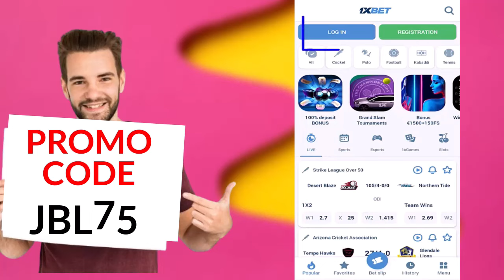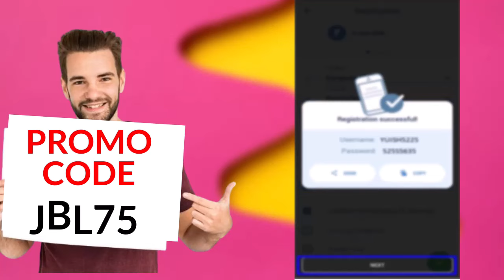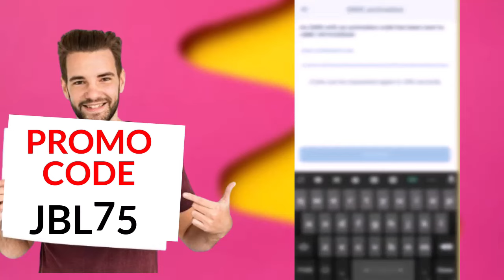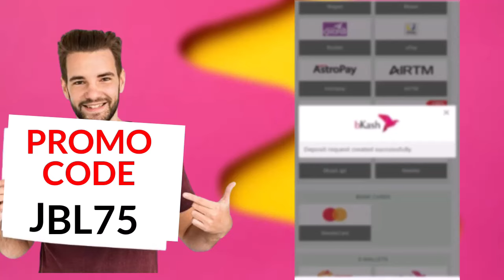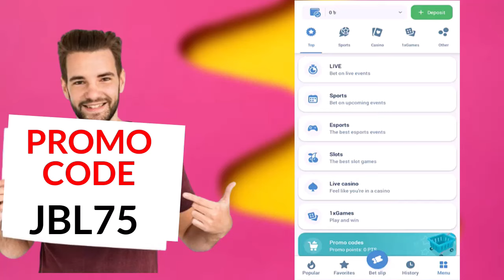1xbet | 1xbet account | 1xbet কিভাবে খেলবো | 1xbet account registration | 1xbet kivabe khulbo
1xbet | 1xbet account kivabe khulbo  | 1xbet account registration | 1xbet

Keyword-
1xbet account kivabe khulbo
1xbet
1xbet account
1xbet account kivabe khulbo
1xbet
1xbet kaise khele
1xbet withdrawal
1xbet, 1xbet deposit
1xbet telugu
1xbet app
1xbet register
1xbet, 1xbet withdrawal problem
1xbet kaise khele bangla
1xbet
1xbet kaise khele deposit google pay
1xbet kaise khele india
1xbet kaise khele deposit phonepe
1xbet
1xbet kaise khele pakistan
1xbet kaise khele football
1xbet kaise
1xbet kaise khele link
1xbet kaise khele prediction
1xbet kaise khele marathi
1xbet
1xbet promo